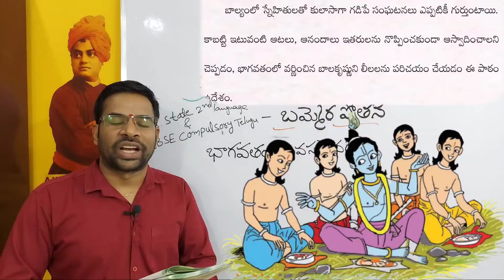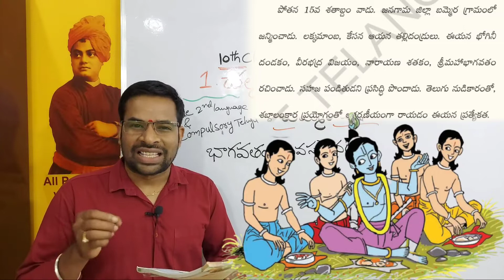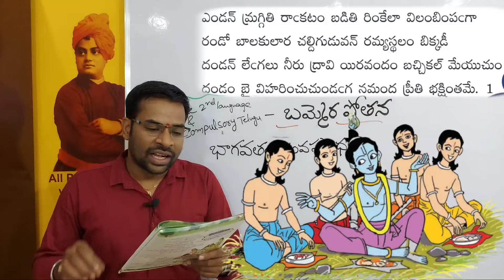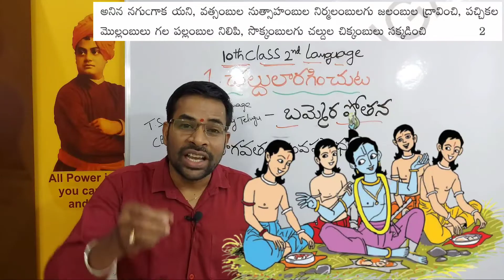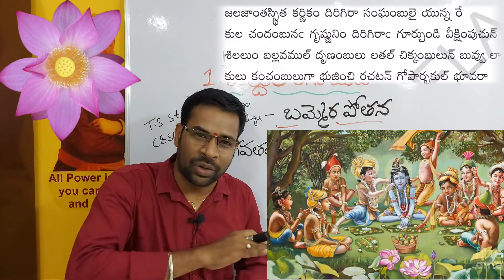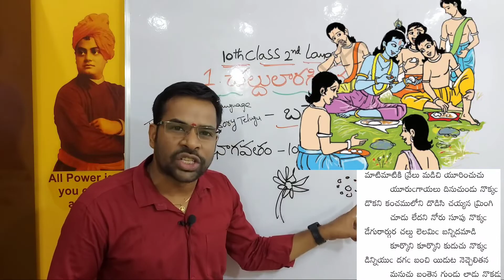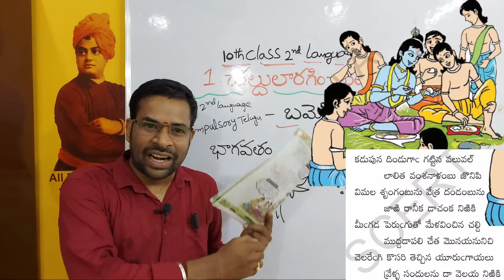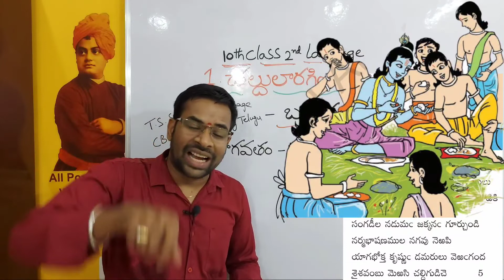Chaldularaginchuta || 10th Class 2nd Language Telugu || చల్దులారగించుట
చల్దులారగించుట